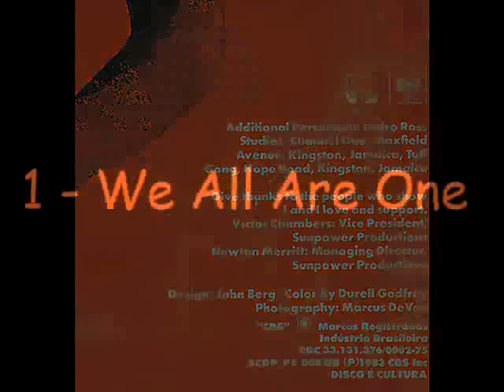Jimmy Cliff - The Power and the Glory (Full Album)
Recorded and released in 1983.  Sometimes this album is classified as R&B, Soul, Pop, but most often, Reggae.
Tracks -
1. We All Are One
2. Sunshine In The Music
3. Reggae Night
4. Piece Of The Pie
5. American Dream
6. Roots Woman
7. Love Solution
8. Power And The Glory
9. Journey